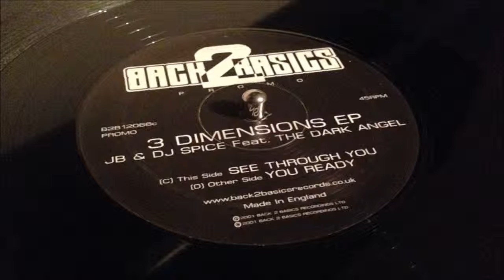JB & DJ Spice feat Dark Angel - You Ready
Back 2 Basics Promo
3 Dimensions EP
2001